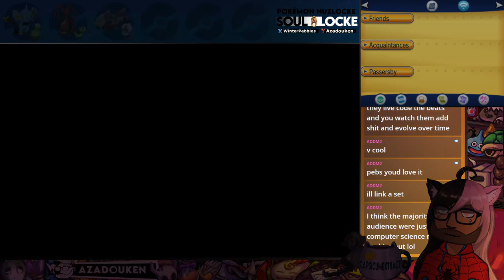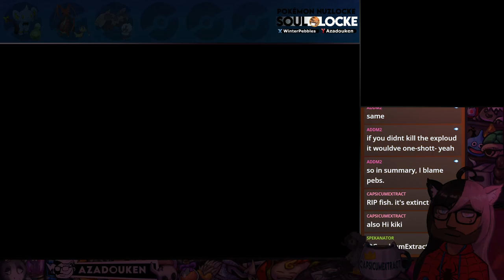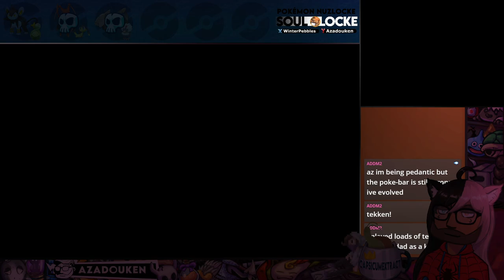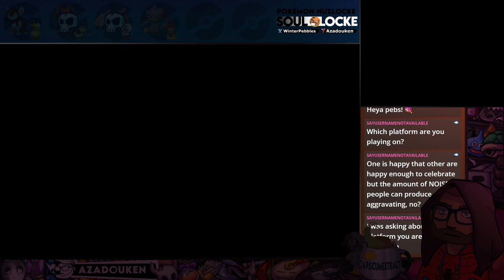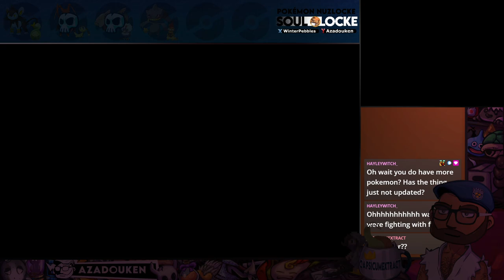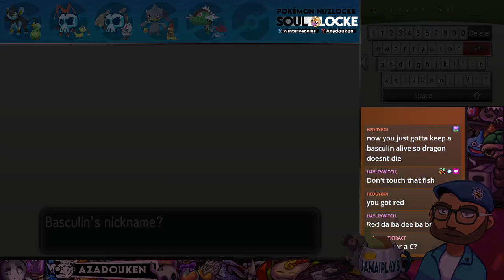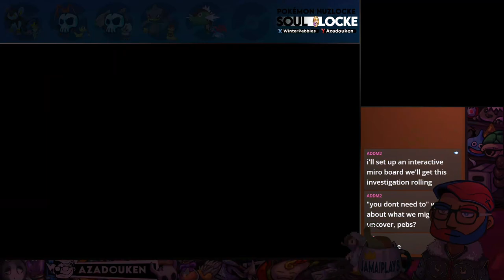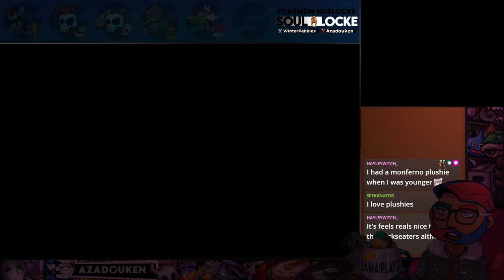Co-op Nuzlocke/Soullocke with @WinterPebbles | Pt.2 - 2023-10-21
▶ Game: Pokémon X/Y (3DS)
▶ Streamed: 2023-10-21